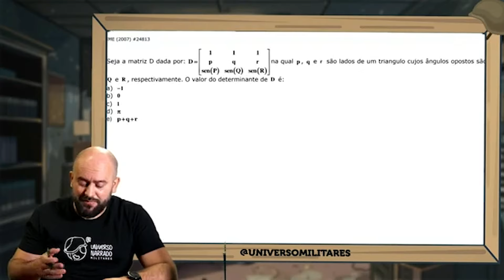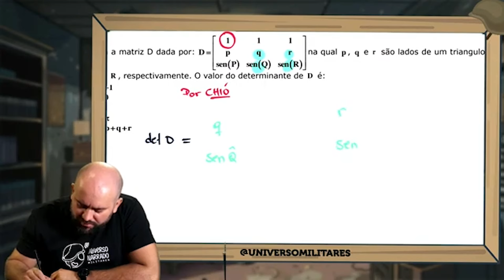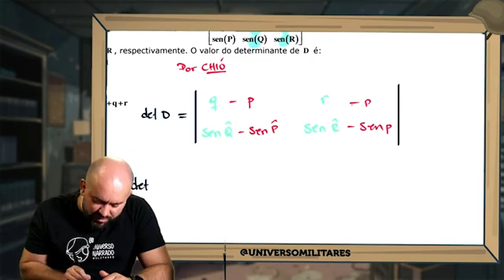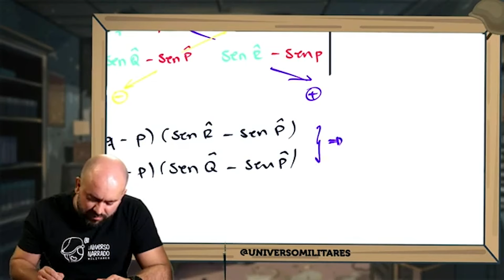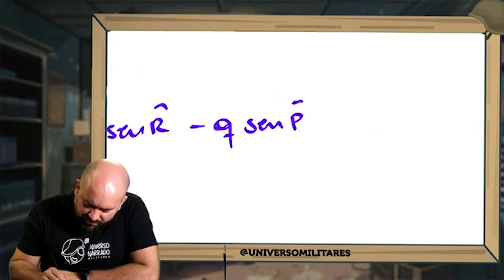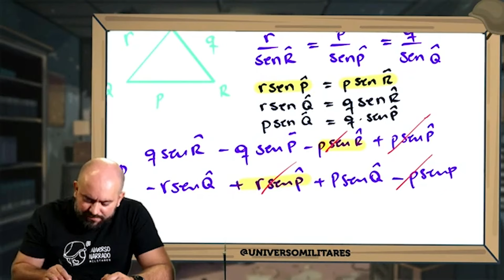Lei dos Senos e Regra de Chió numa questão só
📚 Receba listas de exercícios, desafios de física/matemática e materiais extras das lives e vídeos gratuitamente

Seja a matriz D dada por:
na qual p, q e r são lados de um triangulo cujos ângulos opostos são, P, Q e R, respectivamente. O valor do determinante de D é: